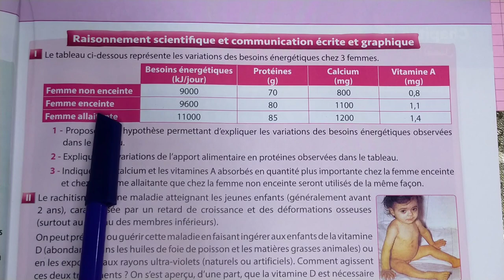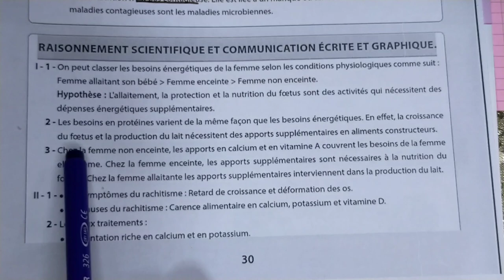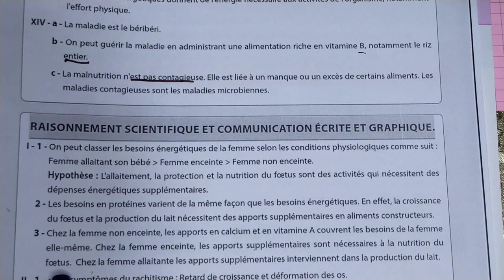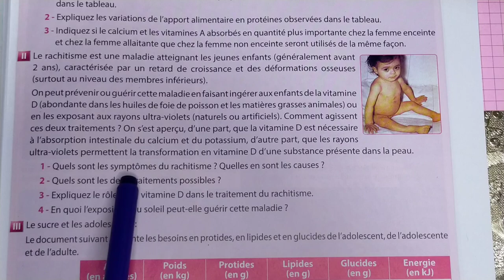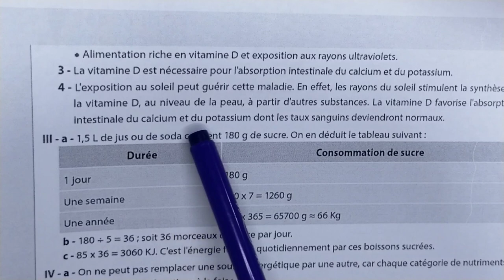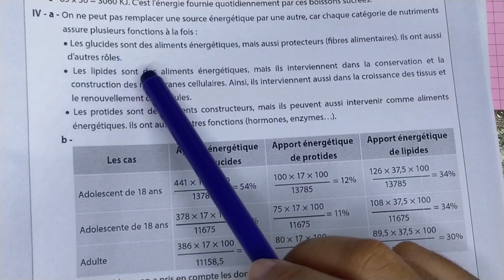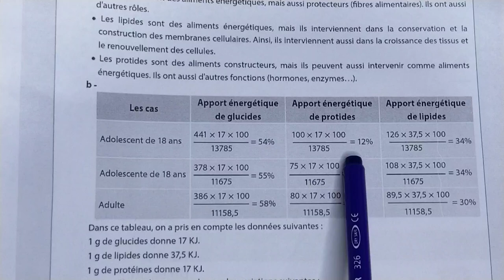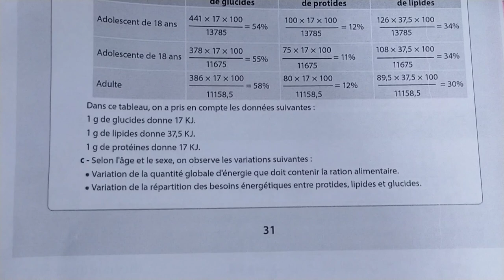univers plus svt 3 AC page 39 raisonnement scientifique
univers plus svt 3 AC pages 39
univers plus svt 3 AC pages 38